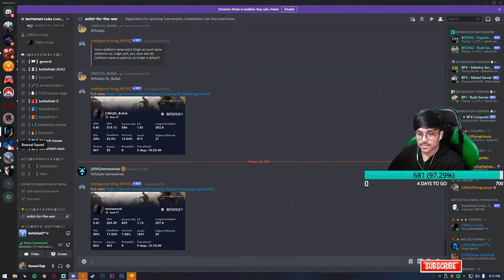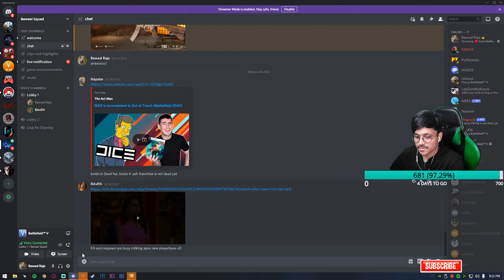Battlefield V | CONQUEST GAMEPLAY on BFINDIA - BFV Server | Operation Underground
Battlefield India - Oldest & Largest INDIAN BATTLEFIELD COMMUNITY | SINCE 2007

For more Details Check the Description :)
Enjoy the Video. Peace :)

About me:
Name: Akash
Age: 20
Location: Dhanbad, Jharkhand
PC Specs:
AMD Ryzen 5 5600x
Cooler Master MasterLiquid ML240R RGB Cooler
GIGABYTE GEFORCE RTX 2070 SUPER WINDFORCE OC 8GB GDDR6
G.Skill TRIDENT Z (8x2) 16GB RAM @3000MHz
Western Digital 480GB M.2
Corsair RM750 watt 80 Plus Gold Power Supply
Primary Monitor : Acer Nitro VG240YS 165Hz IPS , Secondary Monitor : LG 24MP59G 75Hz IPS
Mouse : Razer Viper Mini
Keyboard : Epomaker SK64 60% with Gateron Optical Brown Switches
Mousepad : Corsair MM350 X-Large
Webcam : REDDRAGON HITMAN GW800 1080P 30fps